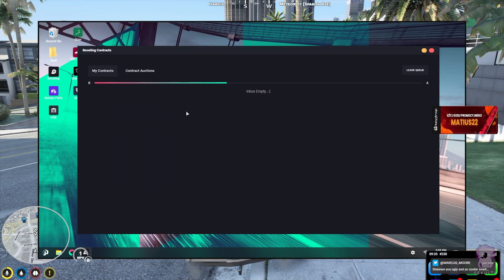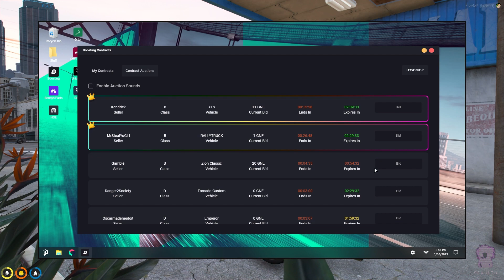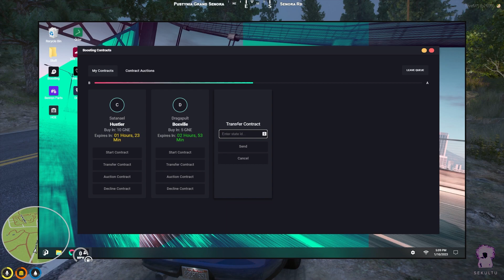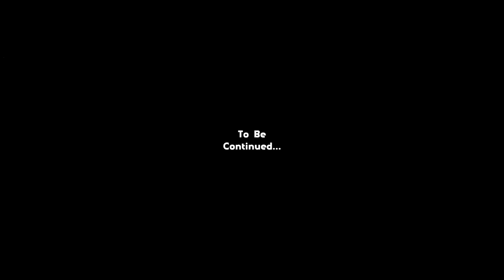LOGAN CAPUCCINO - EP. 35 "SCRAP"